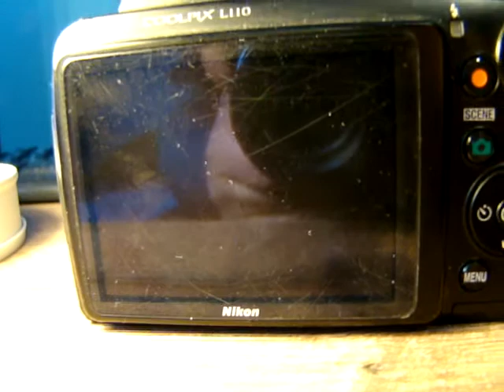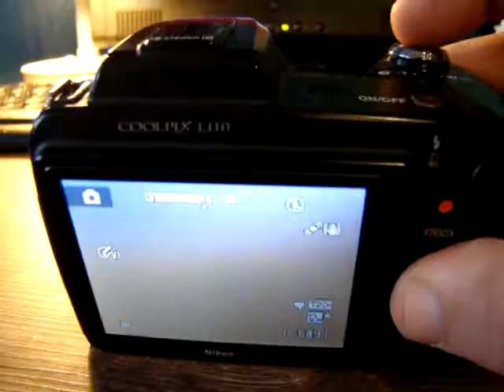Nowy aparat do nagrywania czyli nikon coolpix l110